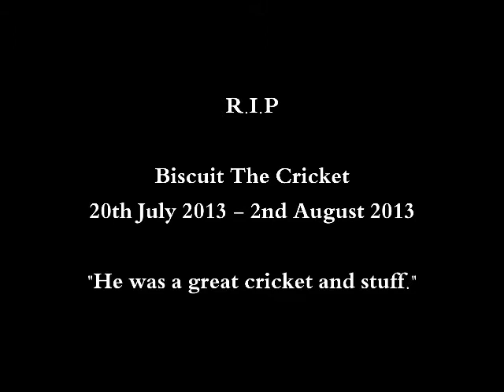R.I.P Biscuit The Cricket (Funeral Video)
We will miss you Biscuit.

Artist: Econoline Crush
Track: "Razorblades and Bandaids"
Album: The Devil You Know (1997)
Year: 1997

2013.